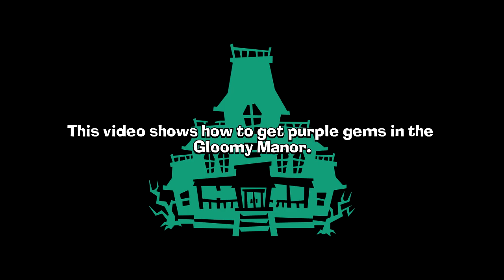Luigi's Mansion: Dark Moon - Gem Locations (Gloomy Manor)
Testing out my new computer and used what I had left to made this video. I hope the frame-rate and colors turn out well for you. On my end the saturation and colors are too strong and I couldn't find the proper way to change it. I hope this works for well. "3DS is dead why are you making this?" Well I know its outdated and a few people have done it including the famous GameXplain. With today's techonlogy I like to add more HD as I could. Plus... in my OWN style so I'm not copying exactly what others are doing. lol. Enjoy!